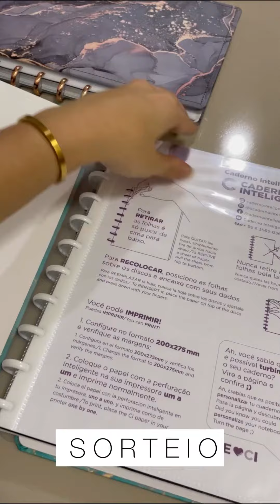Sorteio Caderno Inteligente no insta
Se você quiser participar deste sorteio por favor vá para esse post no Instagram:

Regras:
1. Seguir @ocadernointeligente
2. Me seguir @study.brio
3. Marcar um amigo nesse post do instagram